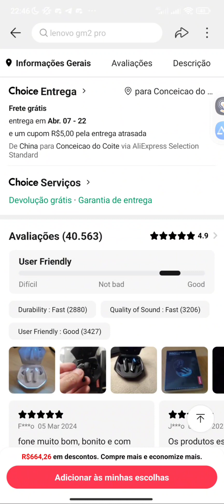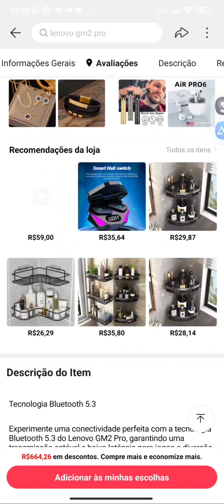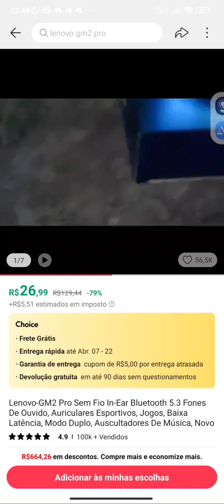LENOVO GM2 PRO, MUITO BOM!